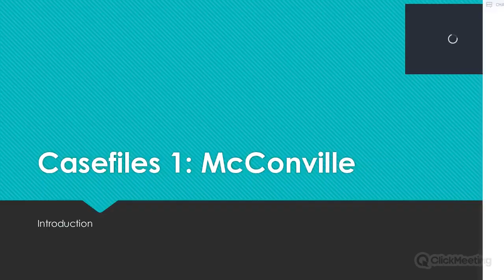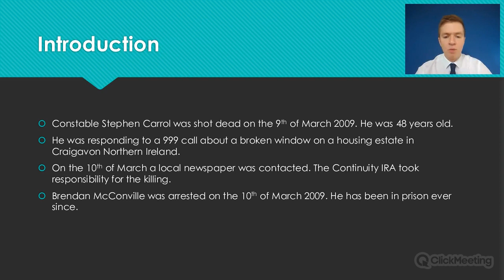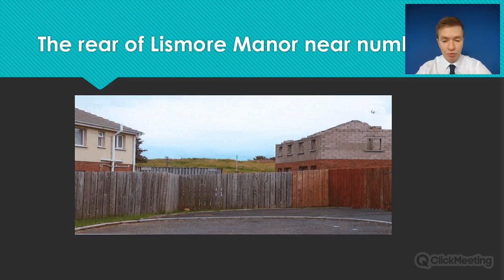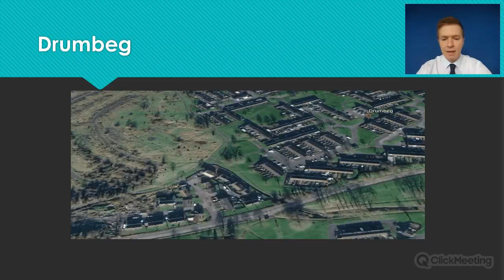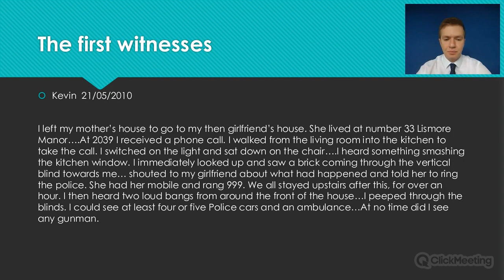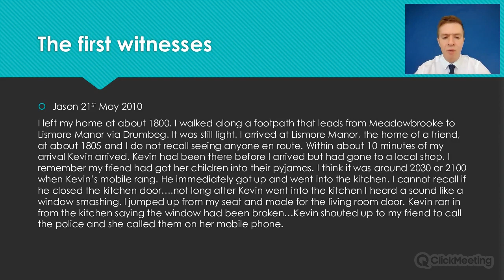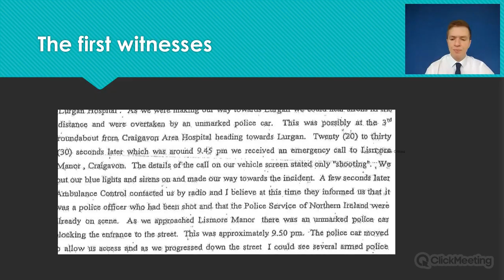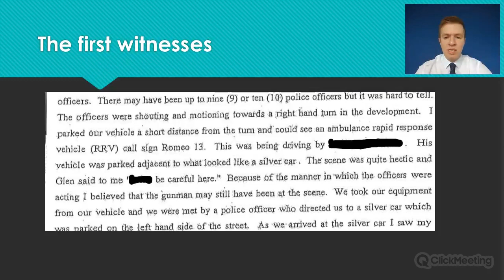The Craigavon 2 - Part 1 - 9th March 2009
Thank you for your interest in the Freedom Law Clinic.

Or just use the site to get in touch.